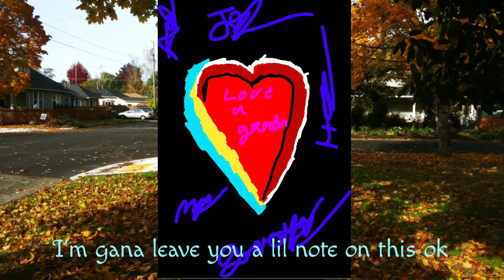I hope you hear this